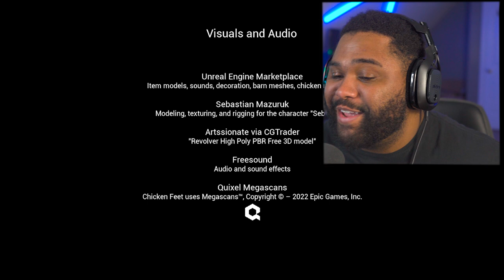A CHICKEN THIS BIG SHOULD BE ILLEGAL | Chicken Feet - Horror Game (Full Game)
Popeyes chicken ain't got nothin on this chicken!

It helps the channel way more than you realize!
Follow Me On All Socials!
Want to support? (Channel Tip Jar💲)